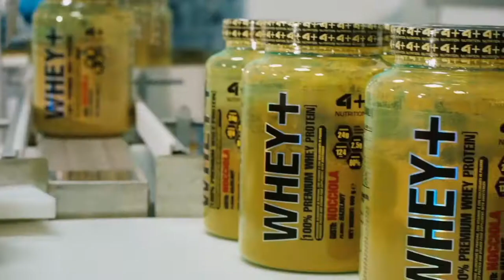Polveri | 4+ Nutrition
Entra nel mondo di 4+ Nutrition e scopri la scienza dietro la passione. I nostri prodotti in polvere vengono realizzati con altissimo livello di qualità e con un design unico, per offrire ad ognuno di voi i migliori prodotti.